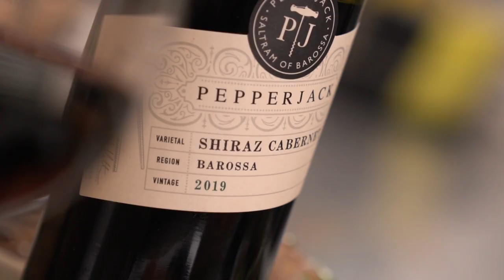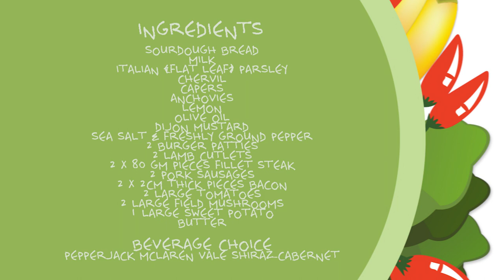MIXED GRILL w sweet potato puree & green herb relish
Good old fashioned BBQ tucker that deserves another 15 mins of fame